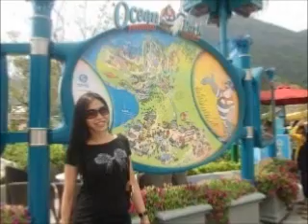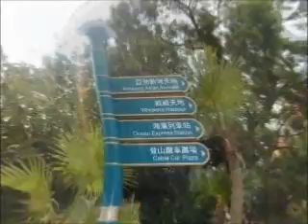HONG KONG TOUR - OCEAN PARK (pt. 1)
* April 20, 2011 in Ocean Park.
* entrance, fountain, carousel, cable cars.

* Family tour in Hong Kong - April 18, to 21, 2011.